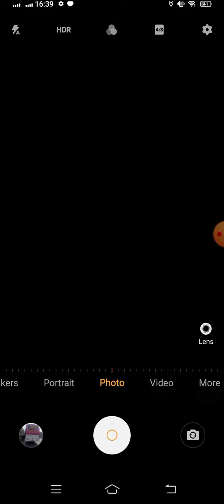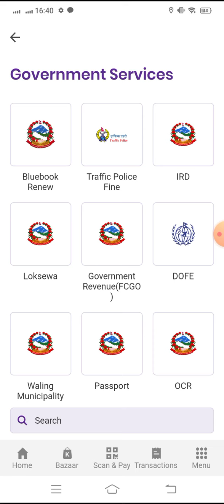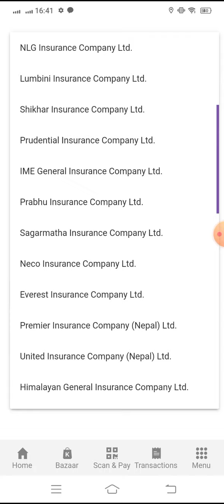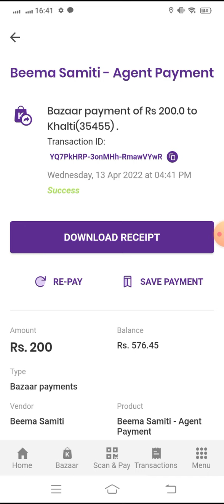how to renew insurance agents license online ?